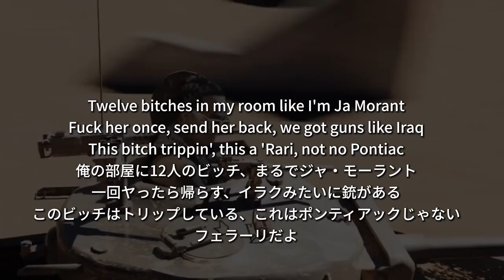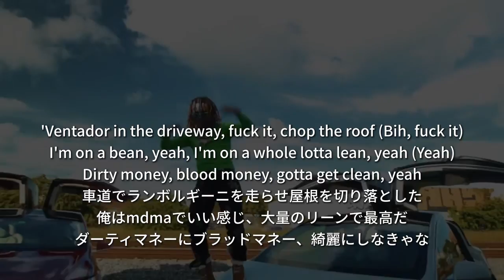【和訳】Lil Pump,Smokepurpp - Tesla